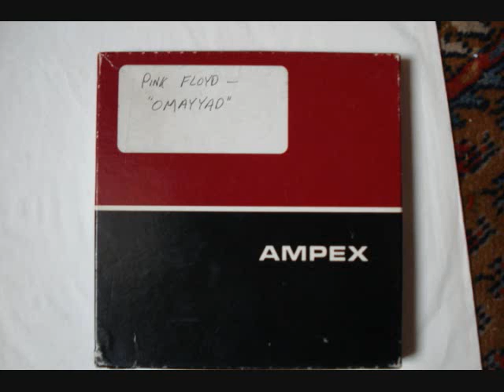1969 11 15 Pink Floyd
Pink Floyd - Copy from Master Tape of "Omayyad"

1. Oenone - Fingal's Cave
2. Interstellar Overdrive
3. Crumbling Land (original long version) - Rain in the Country
4. The Embryo